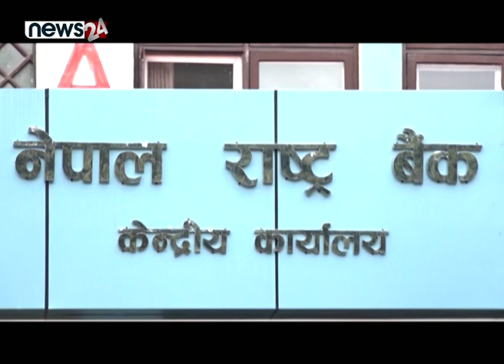अन्तरबैंक एटीएम शुल्क घट्यो | शेयर बजार | BUSINESS NEWS PACKAGE